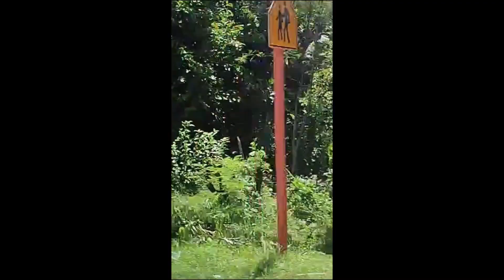We went to Chiropractic Bone Adjustment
Jose, Claire & Papa Aldin went to Chiropractic Bone Adjustments. It was so much fun & relaxing. I never thought it would be this good and the price is a lot lower than anybody near my place.